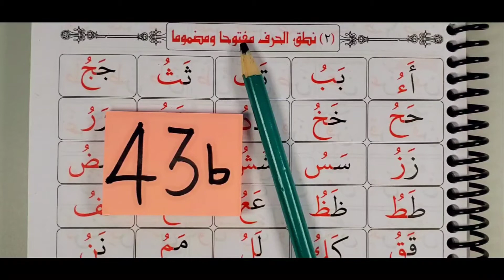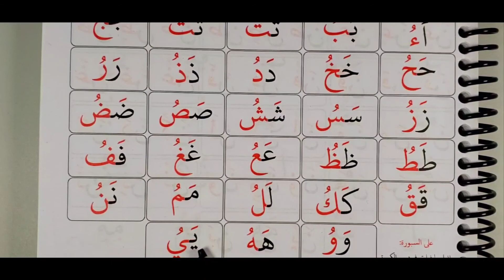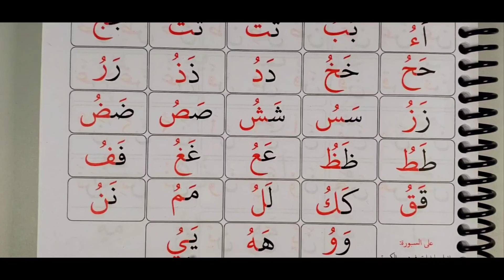Page # 43b The Greenbook معلم القراءة العربية مع قاعدة بغدادية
Reading two-letter word practice using the vowel Dhummah.
Practice reading three-letter words with Fat-ha and Kasra. Read each word or repeat each word at least three to five times, because a lot of Arabic words are three letters words especially verbs. Also, the four-lettered words read them in twos i.e two letters at once and the next two then join them together. Make sure at a first glance you are able to read two letters at once.

Make sure you know;
-How to read two lettered words for both Quran and Arabic.
-How to recognize Arabic letters with their different patterns and shapes.
-How to know and recognize Arabic vowels.
-How to know Arabic short vowels.
-How to know Arabic long vowels.
-How to join Arabic letters.
-How to spot and recognize Quran symbols when reading.
-How to know Tajweed and its rulings.

By Quran or Arabic reading practice in such a page, for beginners, it's important not to be in a rush.
Tajweed needs patients, Qur'an and Arabic the same. These are just foundations and basics.

Make sure you can read a two-letter word with ease at a first glance as quickly and correctly as you can, Most Arabic verbs and many nouns roam around three to five-letter words.

Practicing three-letter words with Fat-ha and Kasri. read a letter with a vowel then repeat it as a whole word. do that at least three times. repeat the video, make sure it's as easy as it can be and as you can, easy pages should take a minute or two or less than that.

We enter the second Arabic vowel. The name is Kasri or Kasra . It has the sound 'e' as in eel, eat, ink.
Therefore we say for example letter Ba with a Kasri Bi, the letter Sin with a Kasri Si, and so on and so forth.